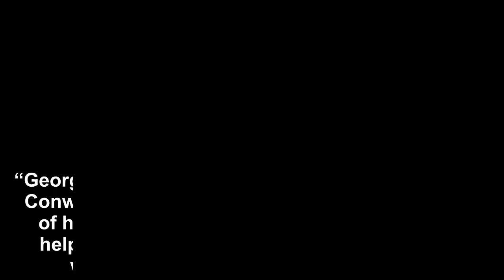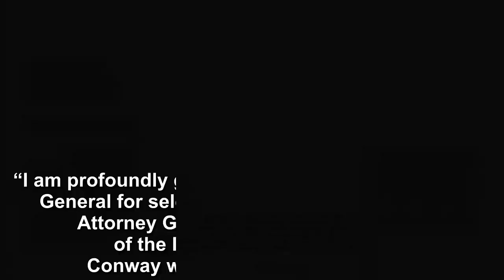Trump Is Lying About Turning Down George Conway For a Job Is Proved By a Letter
On Wednesday, President Donald Trump attacked George Conway, the husband of White House counselor Kellyanne Conway, and claimed that Conway was bitter because he refused to employ him in his administr